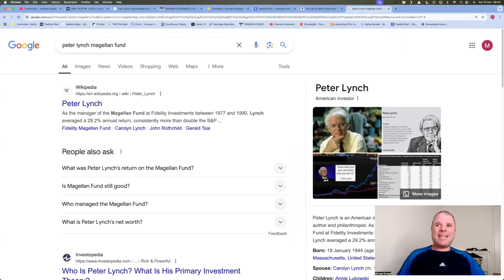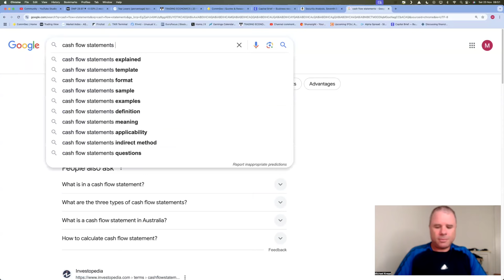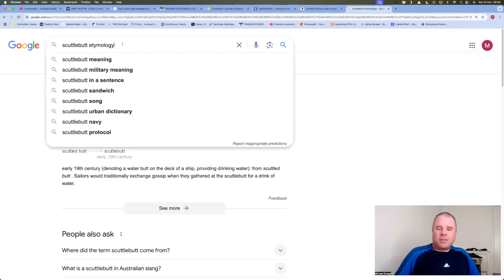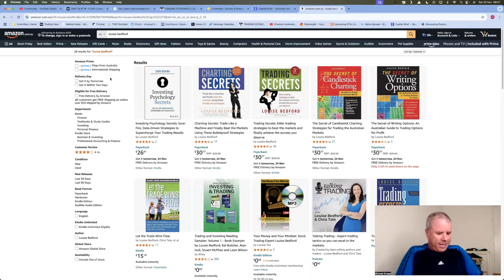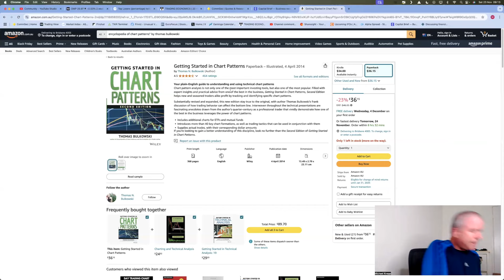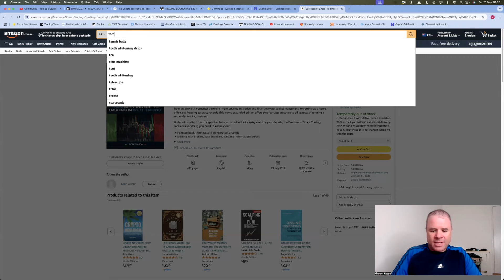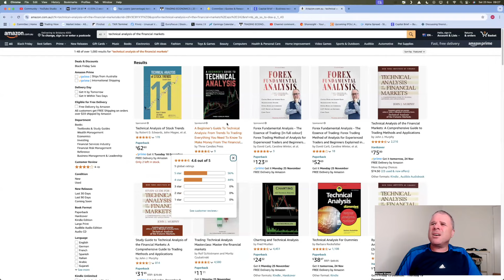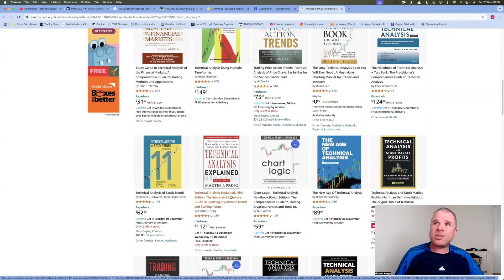Answers & Replies | Investing Books to Read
00:00 Intro
02:45 One Up On Wall Street
07:21 Intelligent Investor
09:35 Security Analysis
12:07 A Random Walk Down Wall Street
14:22 101 Ways to Pick Stock Market Winners
15:52 How to Pick Stocks Like Warren Buffett
16:44 Common Stocks and Uncommon Profits
19:47 Bulls, Bears and a Croupier
22:22 Three Louise Bedford Books - The First Technical Analysis Books I Read
26:34 Guppy Trading
28:05 Books by Dale Gillham and Rayner Teo
29:57 Encyclopedia of Chart Patterns & Getting Started in Chart Patterns
32:57 CAN SLIM - How to Make Money in Stocks (2 Books)
35:44 Business of Share Trading
39:15 Fundamental Analysis and Position Trading
39:48 Technial Analysis of Stock Trends  **THE BIBLE of TECHNICAL ANALYSIS**
42:07 Secrets for Profiting in Bull and Bear Markets
45:09 A Complete Guide to Volume Price Analysis
47:05 Books I Am Reading Now